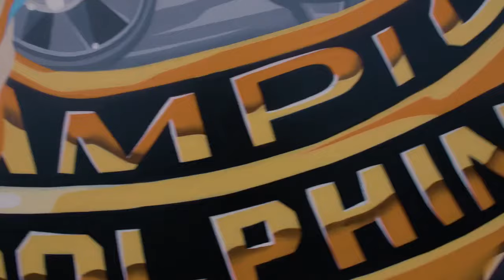GGA Artist Profile Tristan Eaton for the Hard Rock Stadium